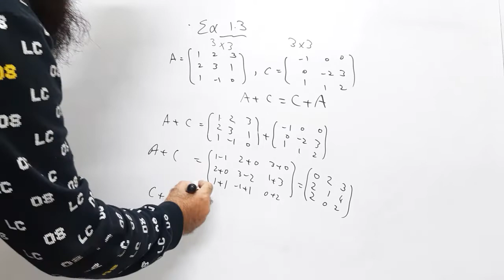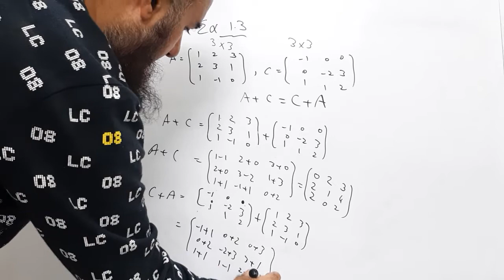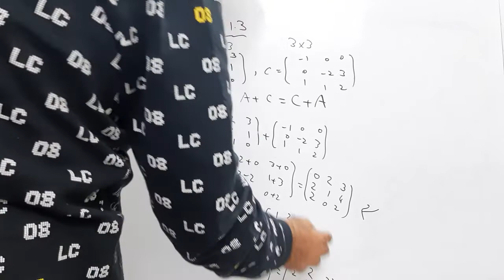Punjab Textbook Board Class 9, Ch 1: Matrices, Exercise 1.3, q5 (i), pg 14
Punjab Textbook Board Class 9, Ch 1: Matrices, q5 (i), pg 14